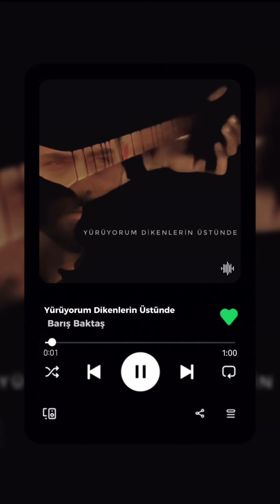Barış Baktaş - “Yürüyorum Dikenlerin üstünde”